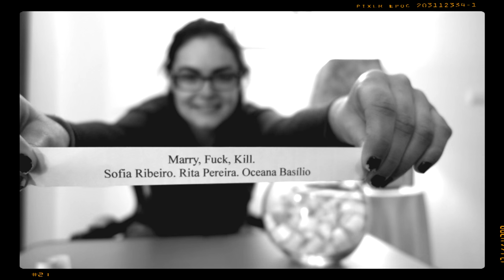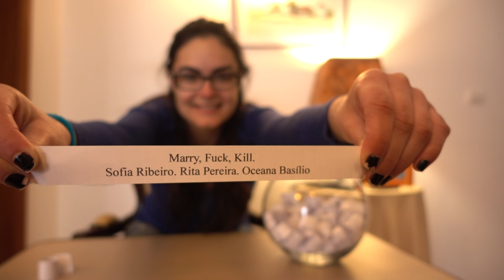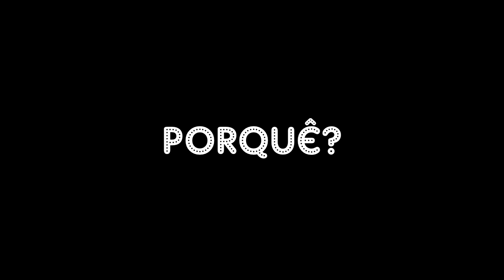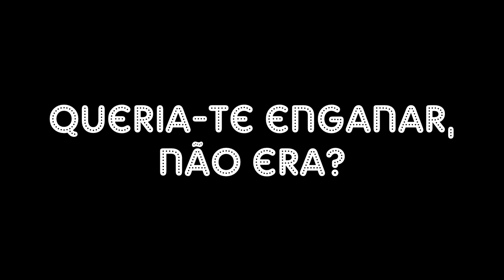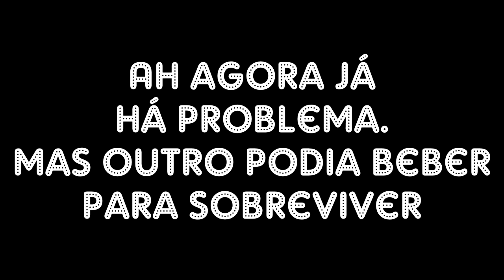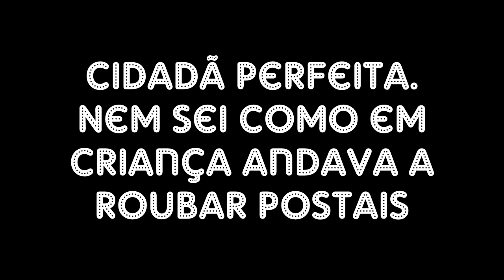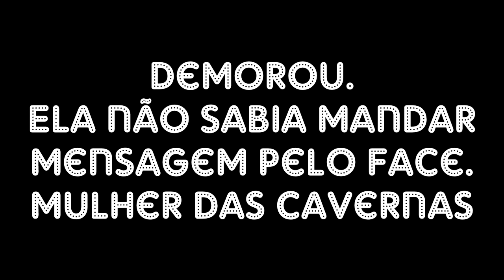[CADEIRA DA VERGONHA] #2 CONVIDADA MARIA SERRANO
⚠ [Criação] A Cadeira da Vergonha é um jogo para o teu entretimento! Temos um convidado ou convidada diferente em cada episódio. Cada um tem de responder a 10 perguntas um tanto ou quanto embaraçosas e no final têm de nomear a próxima vítima.
A segunda cobaia desta Cadeira da Vergonha é... Maria Serrano!!!

🎧  Música de Jimmy Fontanez - “Cha Cappella”

🎥  Filmado com uma Sony RX100 IV
🎬  Por Carla Souto

💃  Colaboração de Maria Serrano